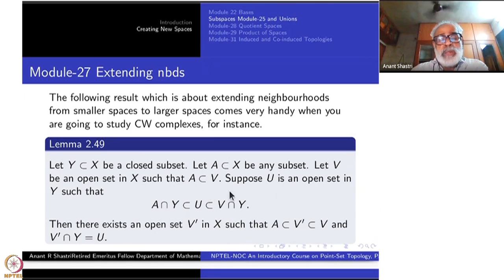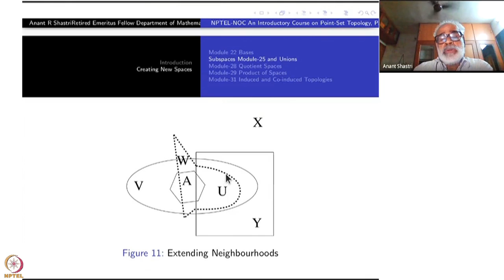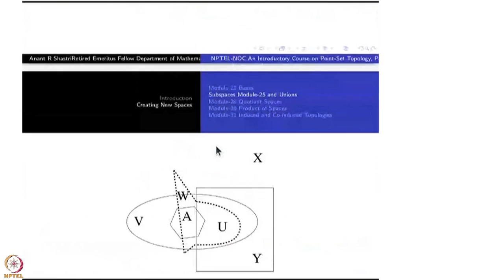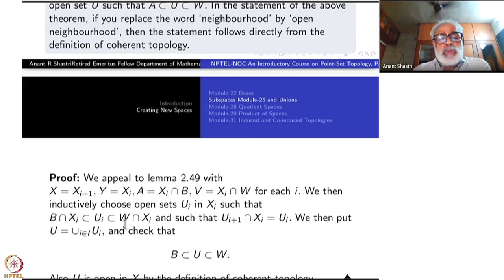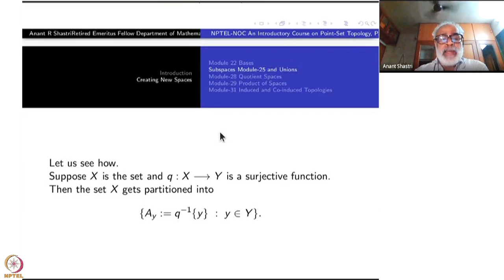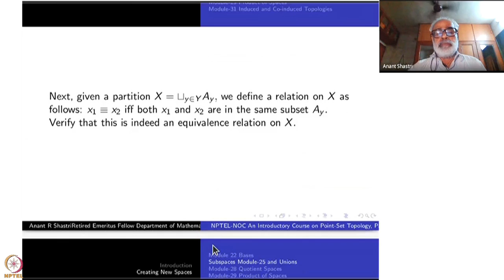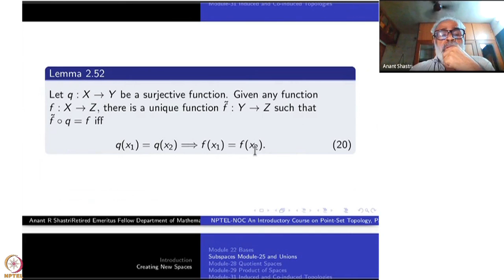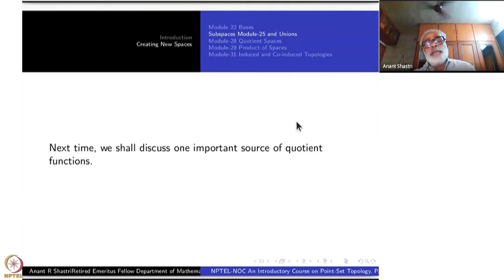Week 6 : Chapter II - Creating New Spaces : Lecture 27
Lecture 27 : Extending neighbourhoods